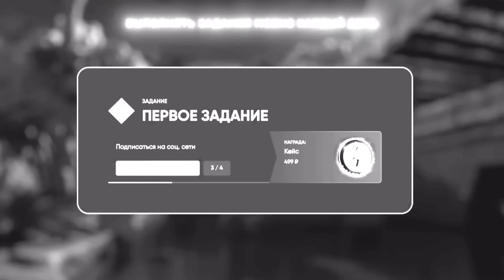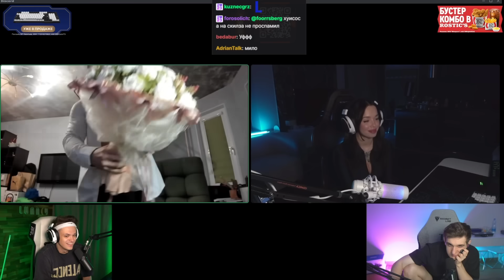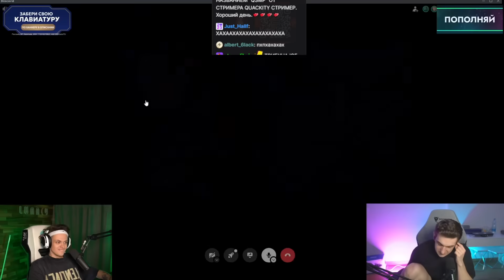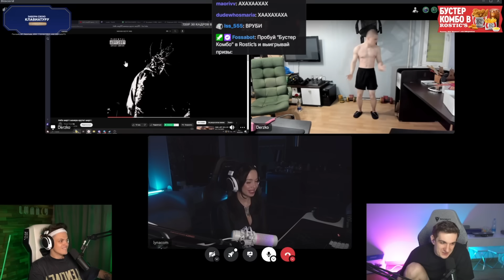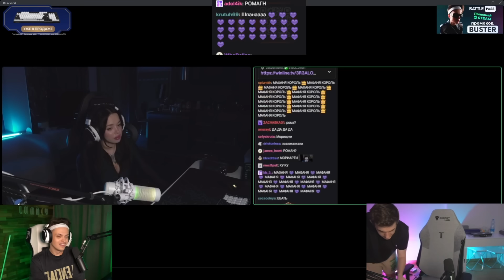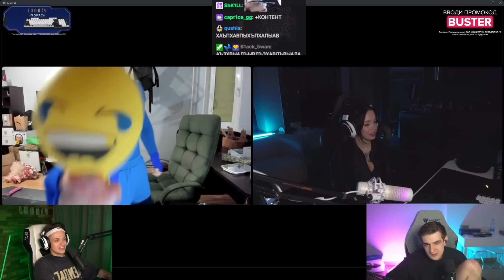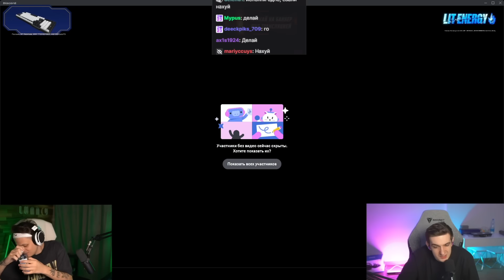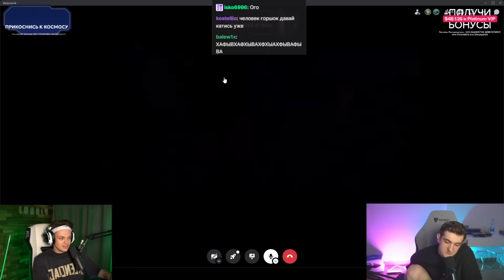БУСТЕР ШОУ ПОДКАТЫ К ЛУНАКОМ ft. ЭВЕЛОН, КАША, ДЕРЗКО, РАВШАН / BUSTER LYNACOM EVELONE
✅ FREAKJUNGLE - промо на 15% и на доп. попытку в мини-игре!

Видео не несет в себе цели кого-либо оскорбить